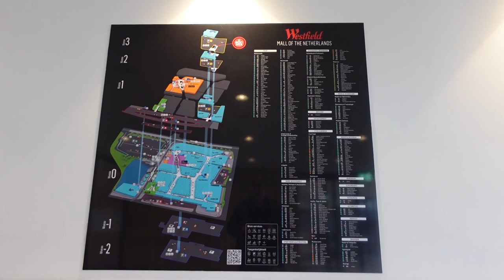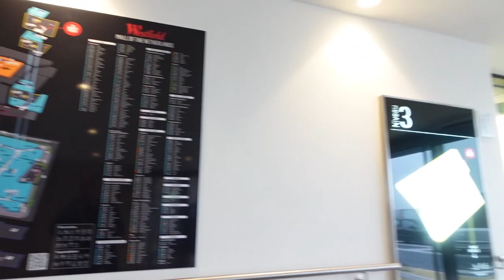Bij de Mall | Naar de jumbo | Mama ophalen